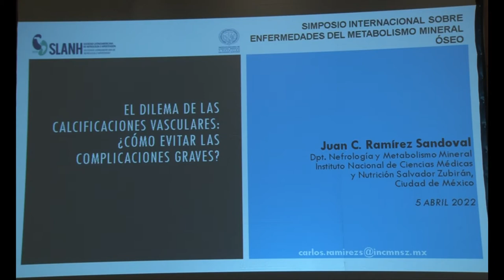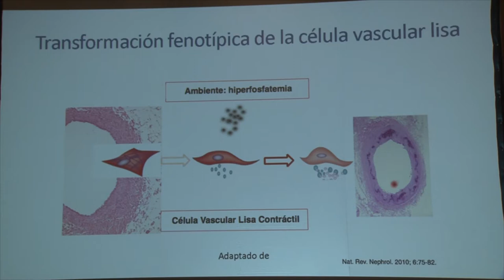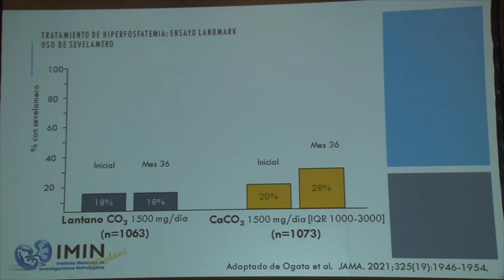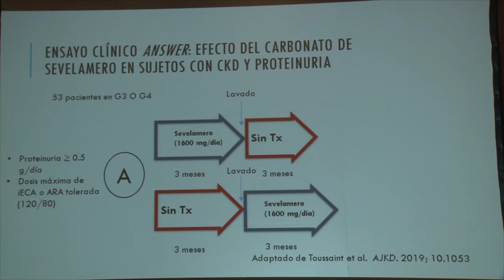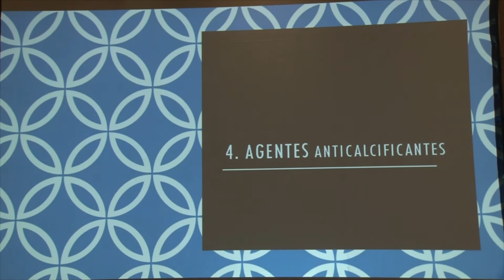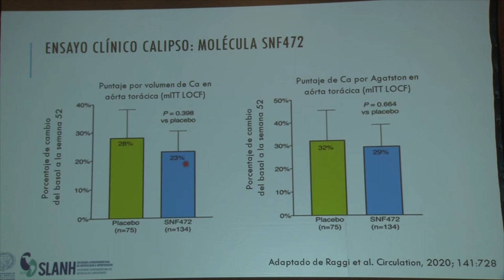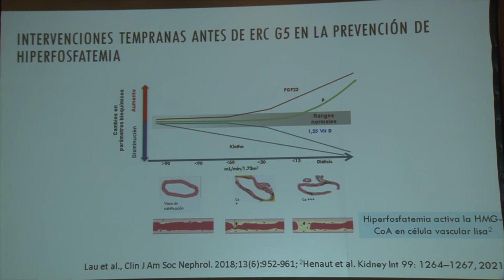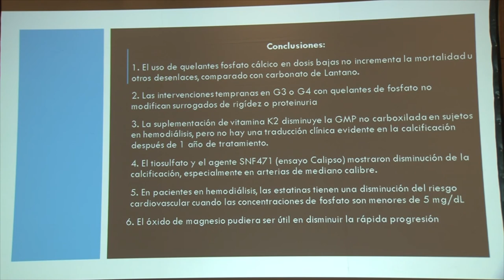010 EL DILEMA DE LAS CALCIFICACIONES VASCULARES DR JUAN CARLOS RAMÍREZ SANDOVAL (MÉXICO)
SIMPOSIO INTERNACIONAL SOBRE ENFERMEDADES DEL METABOLISMO ÓSEO Y MINERAL "DEL RIÑÓN AL HUESO"

Córdoba 8 de Abril 2022 Holiday Inn Hotel.

Disertación 010: EL DILEMA DE LAS CALCIFICACIONES VASCULARES, CÓMO EVITAMOS LAS CONSECUENCIAS GRAVES?  DR. JUAN CARLOS RAMÍREZ SANDOVAL (MÉXICO).